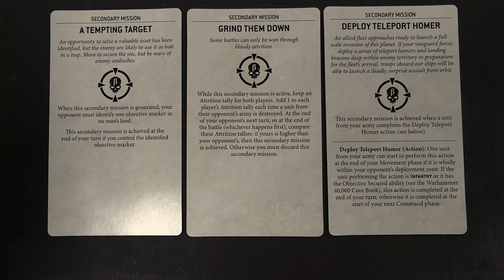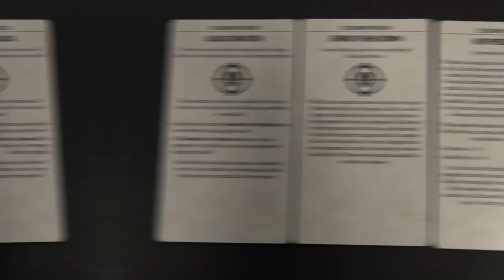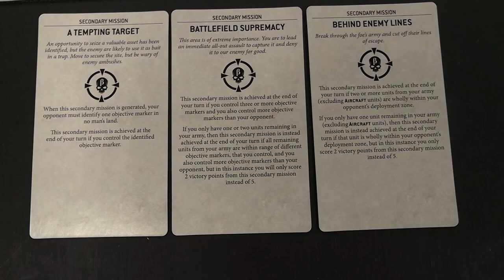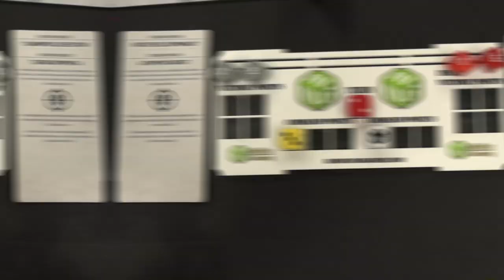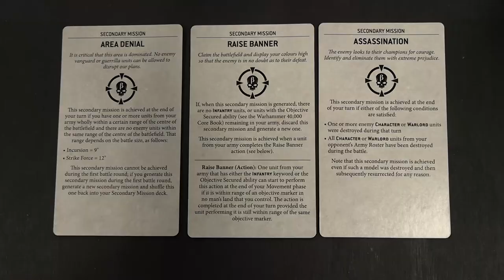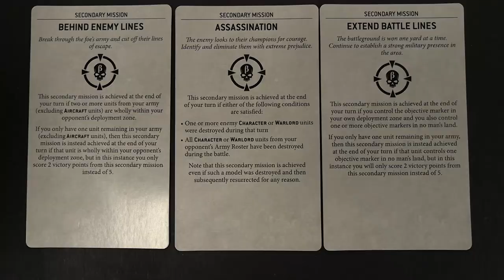Harlequins vs Space Wolves Warhammer 40k 9th Edition Battle Report Ep 289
Luka and Stefan are playing 2000 points of Tempest of War